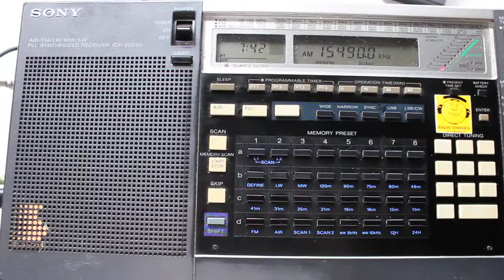0405.2013 HCJB Australia in English 0741 on new 15490 Kununurra, ex 11750